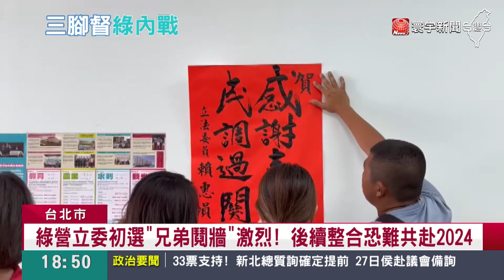綠三重「三腳督」大戰登場 英.蘇.正國會爭出線｜寰宇新聞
民進黨立委初選戰況激烈，焦點選區之一的新北市三重選區，前市議員李坤城、現任議員彭佳芸以及李余典，上演三腳督大戰，26日晚上就要進行民調，3人都把握時間進行最後衝刺，要殺出重圍，贏得初選。